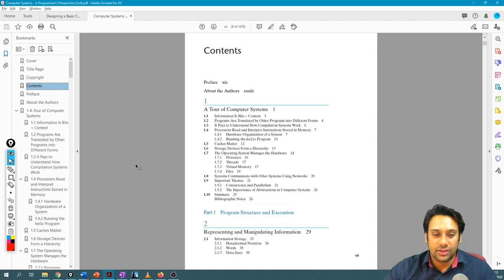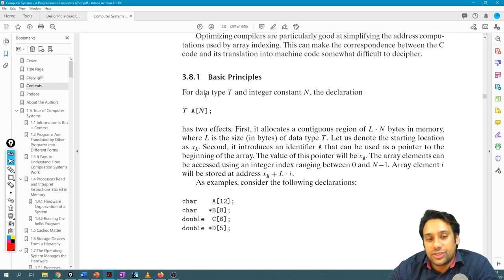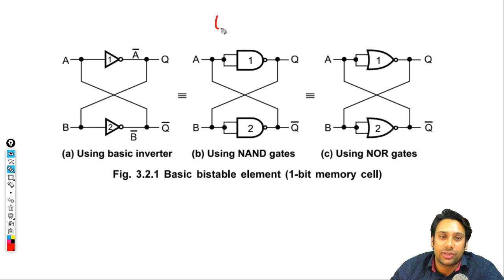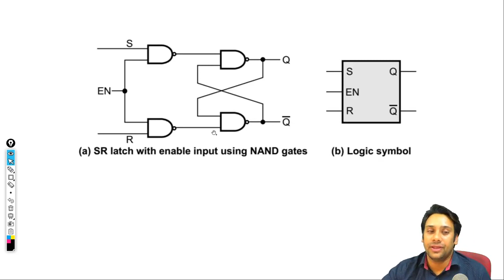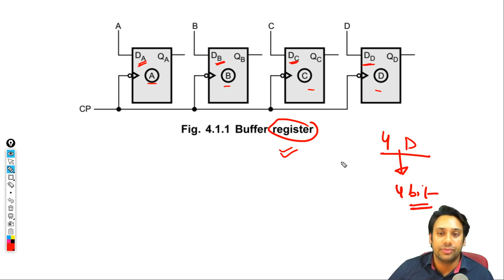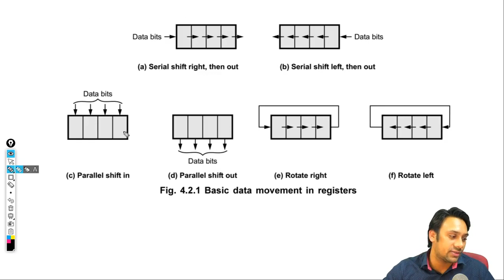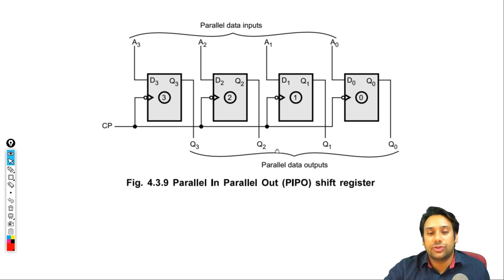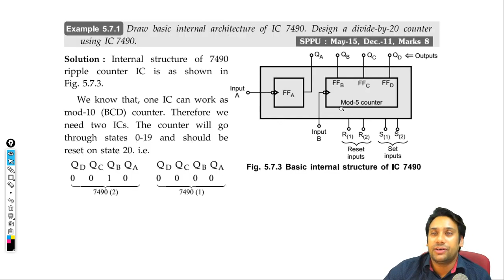#07 GATE CSE 2021 | Computer Architecture | Computer Systems and Logic Design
Get access to all comprehensive course content in a systematic manner.